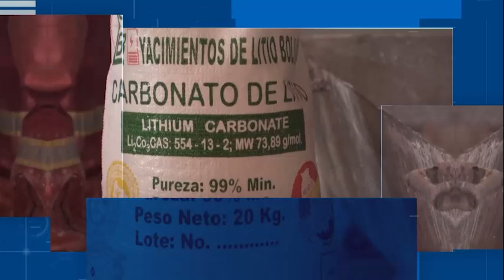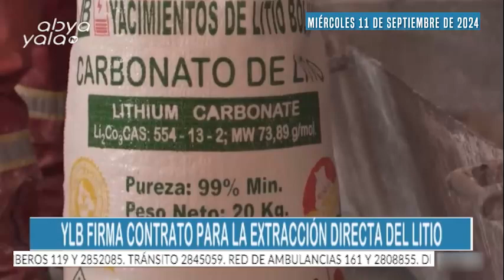RESUMEN SEMANAL - ABYA YALA TV